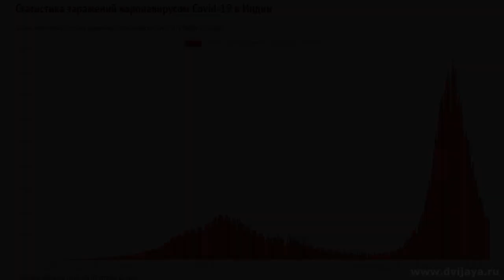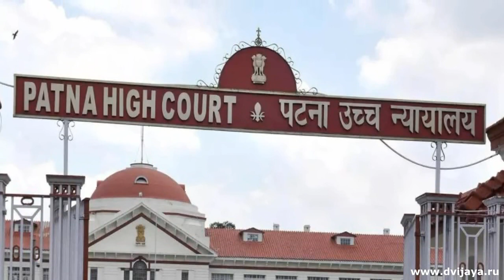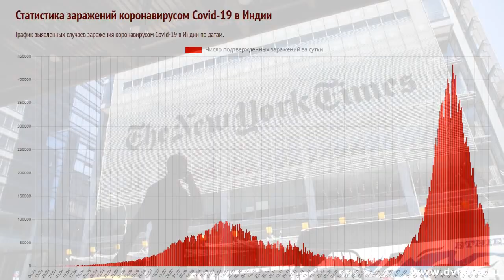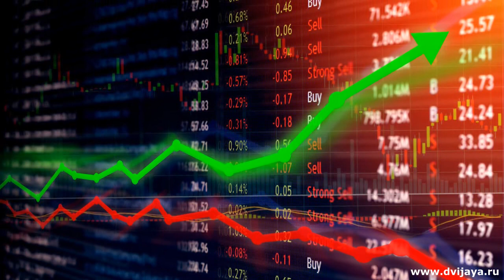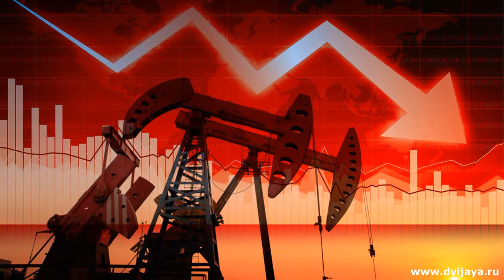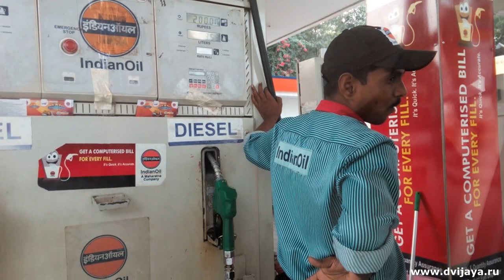Последние новости из Индии, 12 июня 2021 г.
Индия сегодня: все актуальные новости за последнюю неделю. Последняя статистика по коронавирусу, антирекорд по смертности от Covid-19, сильнейшее наводнение в Мумбае и др.
Тайм-коды:
0:06 Последние данные по новым заражениям и смерти от Ковид-19
0:50 Незарегистрированные смерти от короны в штате Бихар
4:12 Сильнейшие дожди в Мумбаи и в других районах
5:44 Выступление Премьер-министра Моди
8:35 Индия повышает закупочные цены на рис на фоне протестов фермеров
10:44 Падение спроса на топливо